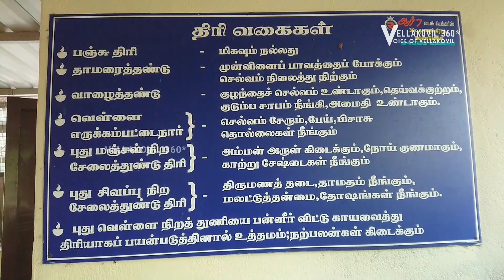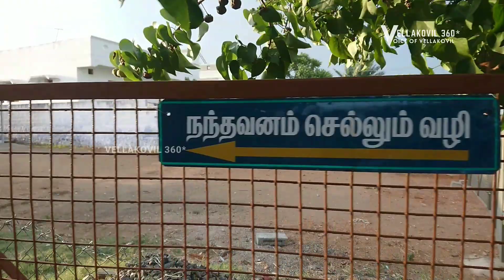புற்றிடம் கொண்டீஸ்வரர் | பிரதோஷம் | புற்றுக்கண் ஆனந்த விநாயகர் கோவில் | LKC நகர் வெள்ளகோவில்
வெள்ளகோவில் LKC நகர் அருளமிகு புற்றுக்கண் ஆனந்த விநாயகர் அருள்தரும் அல்லலியம்கோதை உடனமர் புற்றிடம் கொண்டீஸ்வரர் பாலவிநாயகர் பாலமுருகன் தட்சிணாமூர்த்தி மகாவிஷ்ணு துர்கா பரமேஸ்வரி திருக்கோவிலில் நேற்று பிரதோஷ வழிபாடு நடைபெற்றது.

புற்றிடம் கொண்டீஸ்வரர் சாமிக்கு சிறப்பு அபிஷேகம் அலங்காரம் நடைபெற்று 27 நட்சத்திரங்களுக்கு உண்டான 27 மரங்களுக்கும் பரிவார தெய்வங்களுக்கும் தீபாராதனை நடைபெற்றது. இதில் திரளான பக்தர்கள் கலந்து கொண்டு இறையருள் பெற்றனர்.

🛡VELLAKOVIL 360*🛡

 🎤Voice of VELLAKOVIL🔊